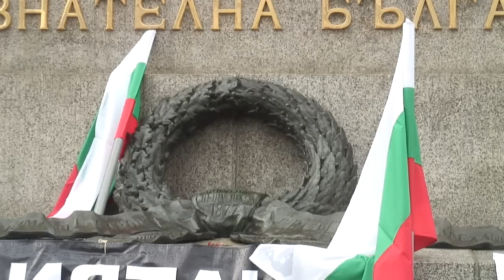Родната полиция изгони киевското знаме от проруски протест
На събитието участваха хората от руската общност в страната, българските русофили, Граждански комитет, „Равни пред Закона“, председателят на Сдружението на футболните привърженици Елена Ваташка, доста хора от сирийската общност в България.Полицията изгони няколко души,дошли на събитието,за да развеят украинското знаме в подкрепа на Украйна.